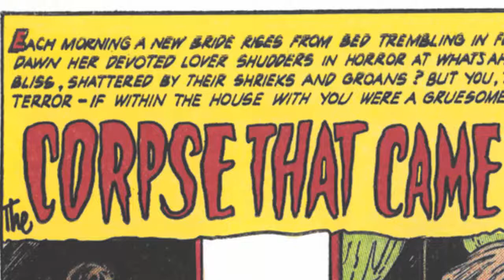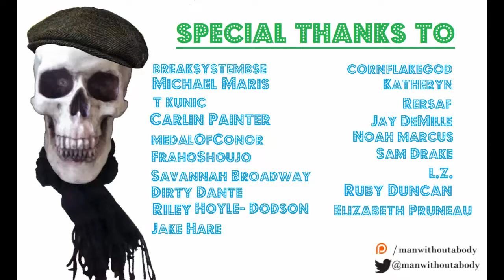🧟‍♂️The Corpse That Came To Dinner🧟‍♂️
Sorry for rushing the Halloween season.

Re-upload.

Twitter.com/mutantmuseum
Instagram.com/dannycantdrawwell
Letterboxd.com/mistermorrison/

"The Corpse That Came To Dinner" was published in the July 1953 issue of Out Of The Shadows.  The art is by the great Mr. Reed Crandall, with inking by Mr. Mike Peppe.  The writer is not listed.

The soundtrack:
Anthony Spurgin, "Happy Holiday"
Ivor Slaney, "Dramatic Impact #2"
Dr. Jekyll and Mr. Hyde (1986 animated film)
Charles Gounod, "Funeral March of a Marionette"
Danny Elfman, "Theme from Beetlejuice"
Bauhaus, "Bela Lugosi's Dead"
Oingo Boingo, "Dead Man's Party"
Dr. John, "Bruha Bembe"
Creature Feature, "Buried Alive"
Dr. John, "I'll Be Glad When You're Dead, You Rascal You"
Vengaboys, "Boom Boom Boom Boom"